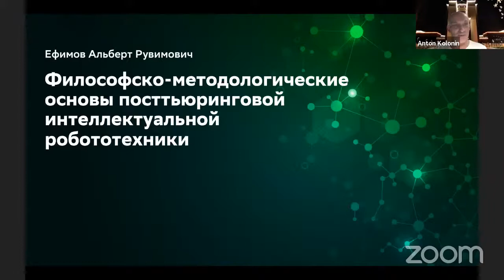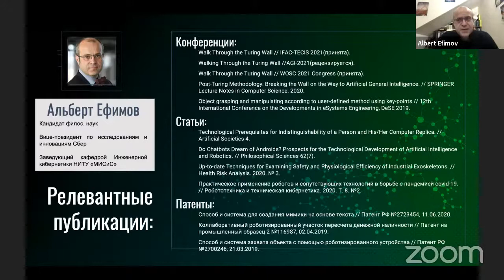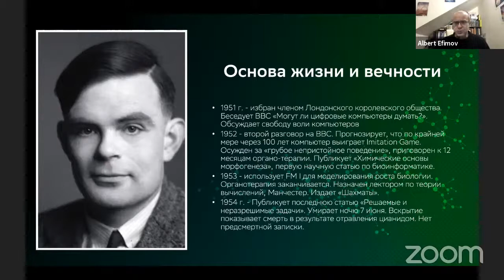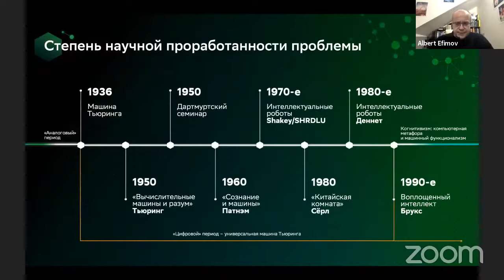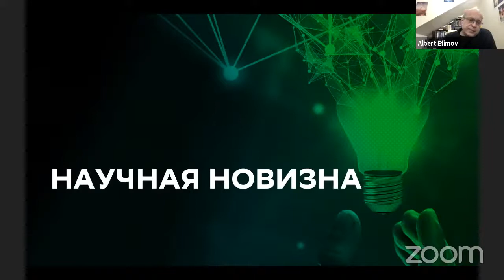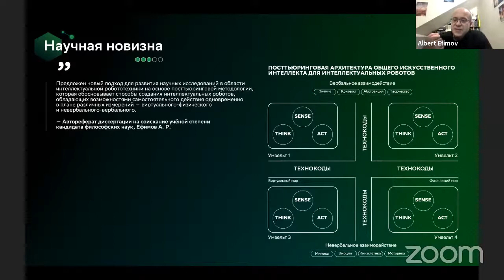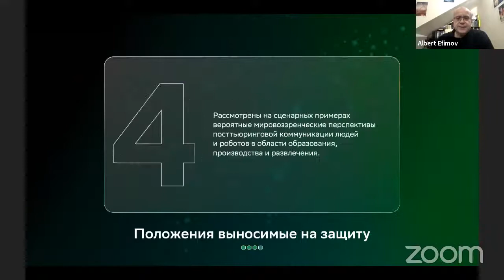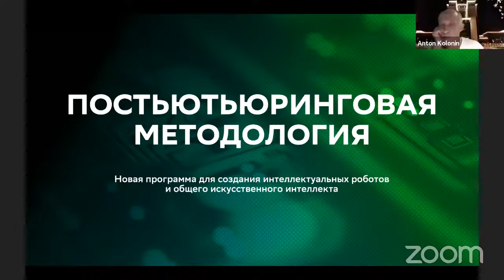Философия искусственного интеллекта и проблема AGI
Лекция А.Р. Ефимова, к.ф.н. о философии искусственного интеллекта. Сокращенная версия опубликована